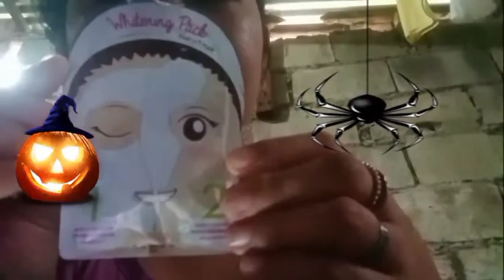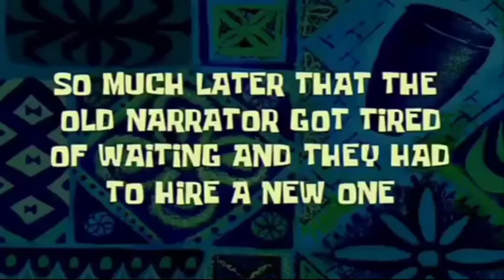Halloween Make up simple lang @ClarizaTSanchez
Hindi po ako magaling sa make up pero try my best at Wala din nmn ako gaano gamit sa pag make up hehe